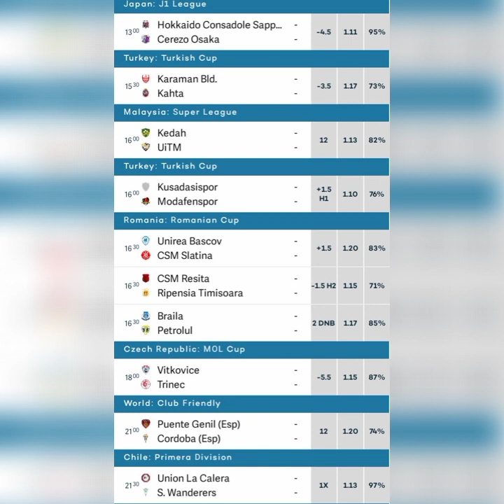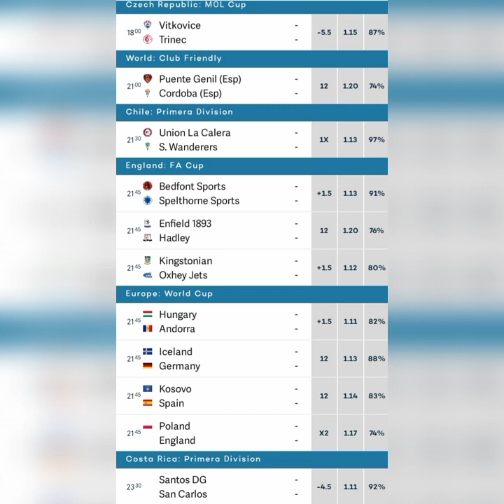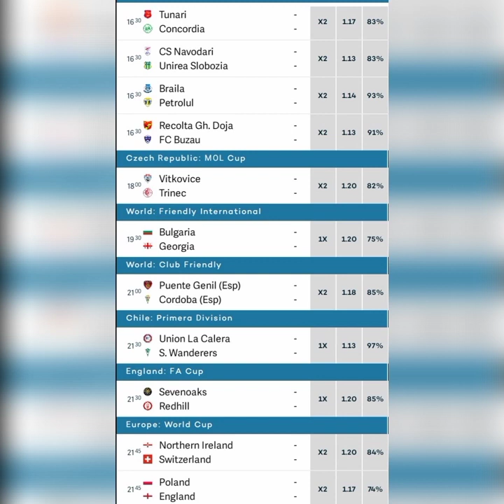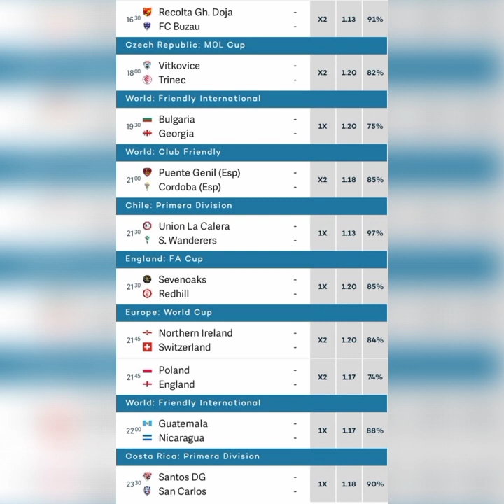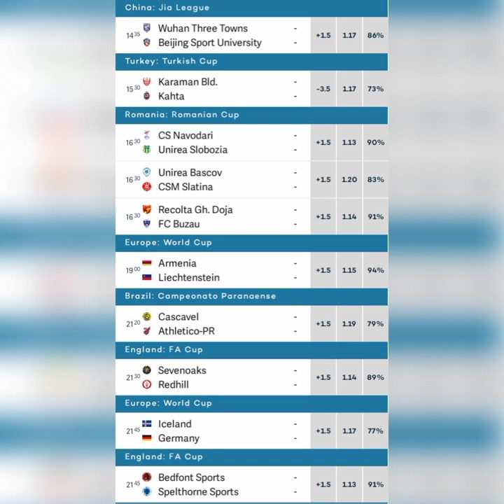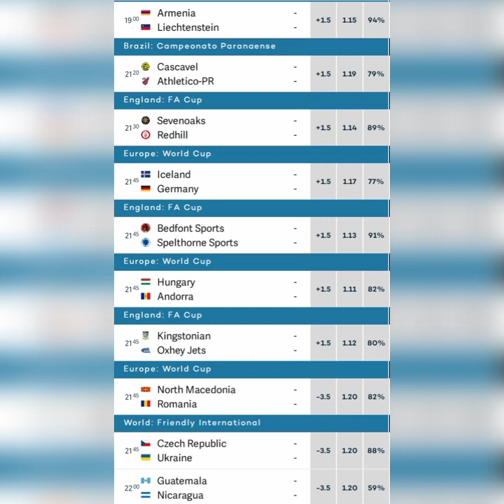SEPTEMBER 08 2021 20,000+ ODD BETTING TIPS SURE FOOTBALL FIXED MATCHES PREDICTION TODAY 90% ACCURATE